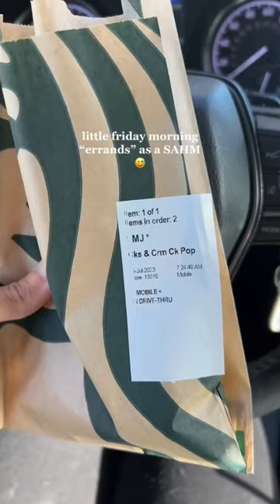we love fridays😚